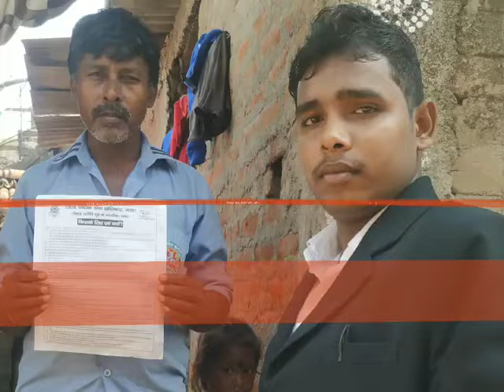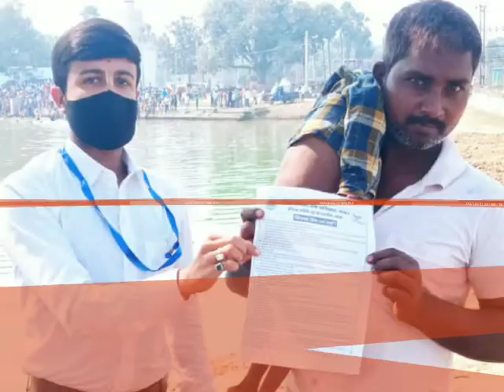A.M.Law College Gaya Students Spreading Legal Awareness.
Video made by Law Students.